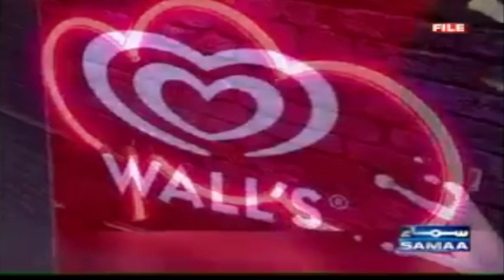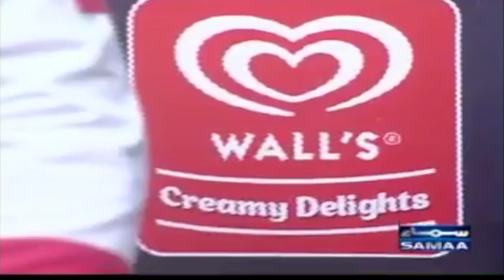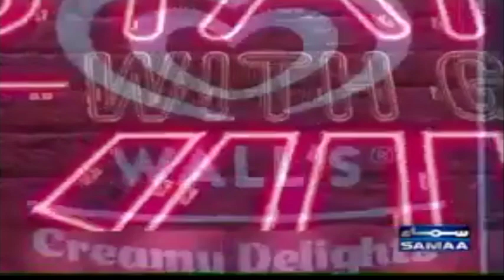Shahi Biryani | Peach Shake With Walls Creamy Delight | Food Station With Chef Gulzar